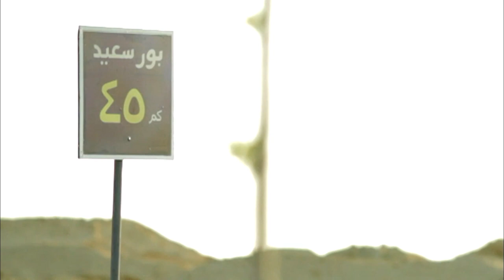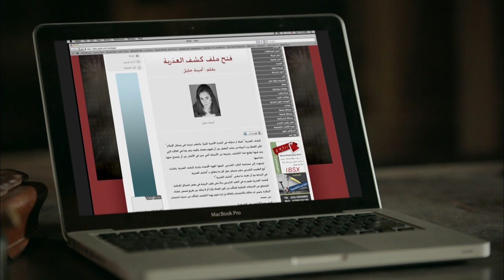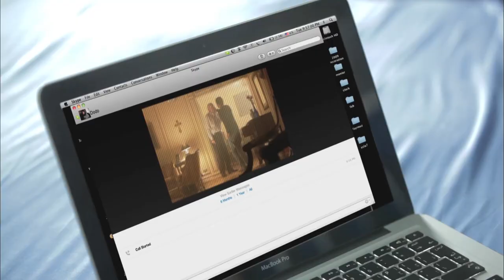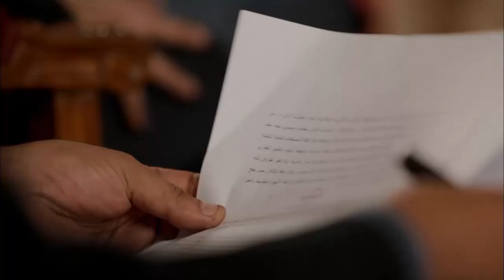فيلم المغامرات و المطارده "الديفل" 😈لاسطوره الاكشن "النجم امير كراره"